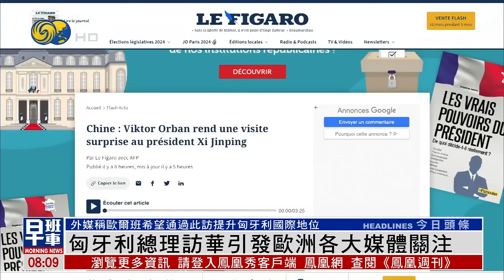《鳳凰早班車》普京與印度總理莫迪舉行非正式會談；比亞迪斥10億美元在土耳其建電動車廠；白宮：醫生認為毋須為拜登進行認知測試｜20240709下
印度總理莫迪於當地時間7月8日下午抵達莫斯科，開始為期2天的訪問，克宮發言人佩斯科夫表示，莫迪此次訪問的意義重大，有輿論認為，莫迪在北約峰會前夕訪俄，是在向西方發出地緣政治信號。

全球最大的電動汽車生產商比亞迪，將斥資10億美元在土耳其興建汽車生產工廠。

美國媒體報道，治療帕金森病的頂尖醫生，近期多次到訪白宮，並曾經與總統拜登的醫生見面。白宮8日拒絕證實，是哪一名醫生到訪白宮，只重申拜登沒有接受有關帕金森病的治療。同時，醫生認為拜登沒有必要進行認知測試。